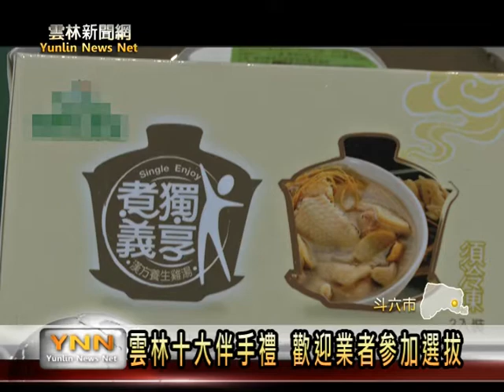雲林新聞網─斗六2015雲林十大伴手禮徵選A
2015雲林伴手禮選拔活動，在縣長李進勇的主持下再度展開；雲林促銷在地農特產品的十大伴手禮選拔活動，今年進入第八屆，同樣將選出十件最能代表雲林的優質農特產品，由雲林縣政府背書，推薦給全國的消費者，協助地方產業的發展。這項選拔活動的報名受理，這個月十五號截止，歡迎縣內業者踴躍參加。[以上新聞可從哈TVAPP收視]